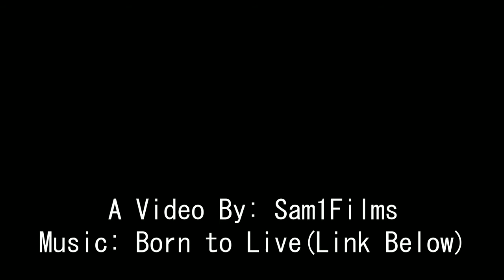Zorbing at Outdoor Gravity Park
Come zorbing with us at the only zorbing park in the USA! 🇺🇸 Superman dive into an orb, and roll down a 1000 foot track for an experience of a lifetime! 🌐 Bring a change of clothes and a towel, you will get soaking wet! 🌊 Don't forget to book online at OutdoorGravityPark.com to reserve your spot! 🎥Video credit: Sam Curto Instagram: SCMWeddings